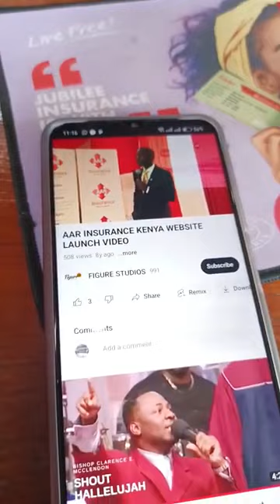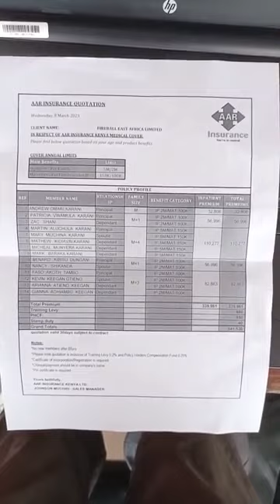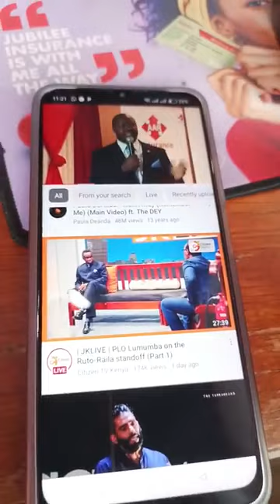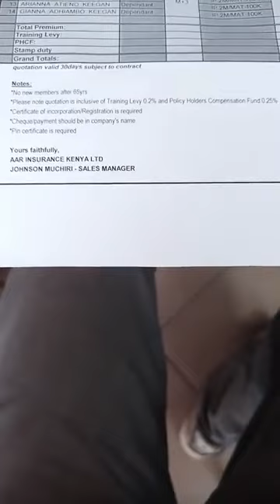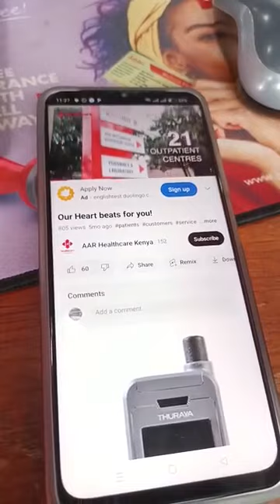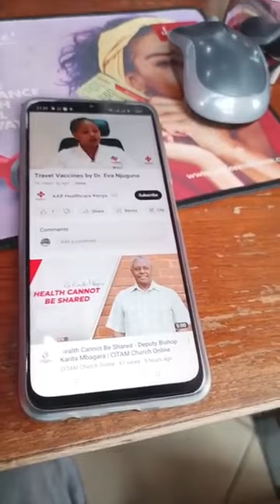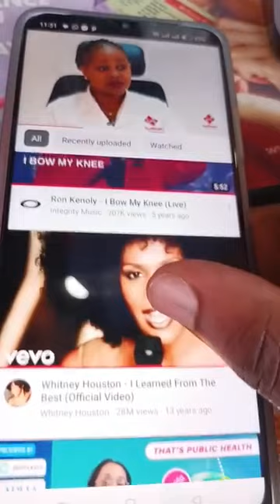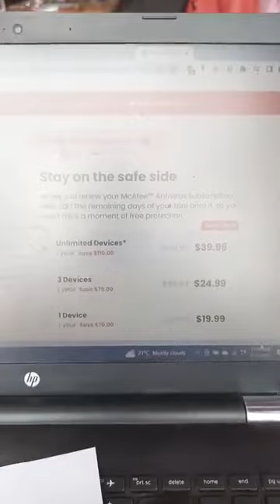AAR website launch/ Health not listed (Mbagara)/ Travel vaccines (Dr Eva Njuguna) - Obama Care (U.S)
Boaz Manoah - Word of Prayer (The Gift of Life)